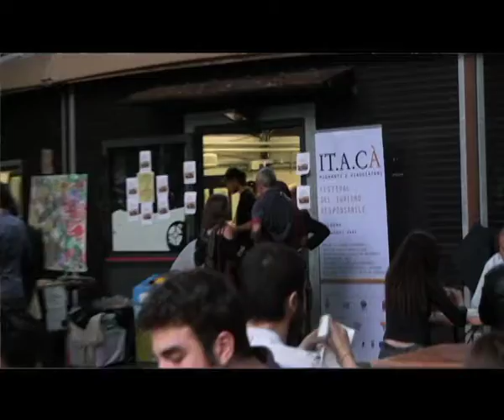Festival IT.A.CÀ Turismo Responsabile | 31 Maggio 2012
IT.A.CÀ migranti e viaggiatori: festival del turismo responsabile
VI Edizione Bologna, luoghi vari 2012

Perchè il viaggio responsabile parte da casa e arriva a casa (it a cà = sei a casa? in dialetto bolognese). Una qualsiasi casa, una qualsiasi Itaca da Raggiungere, dove più che la meta conta il percorso e il modo in cui ci si mette in cammino...